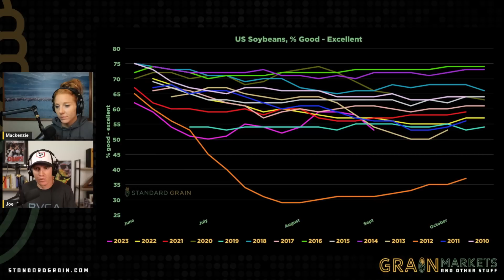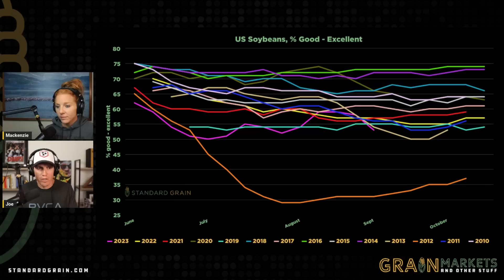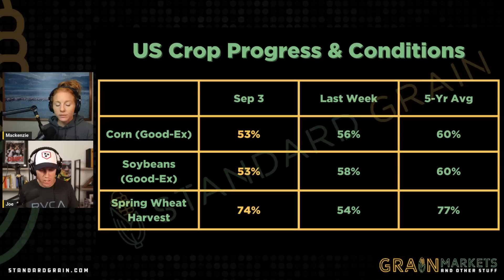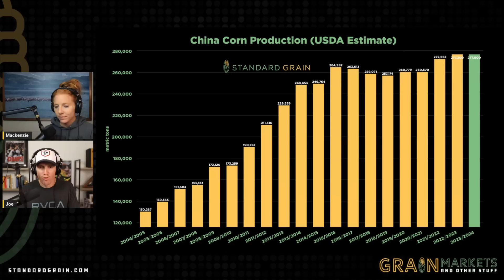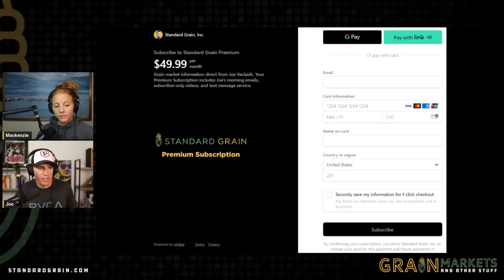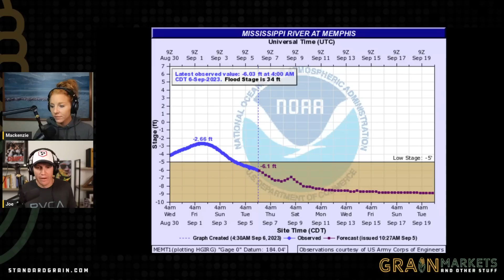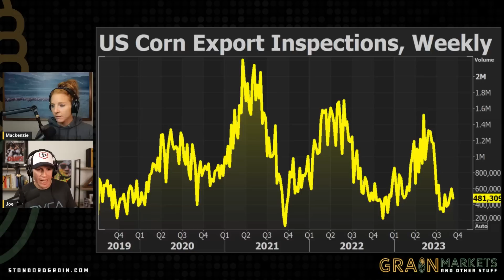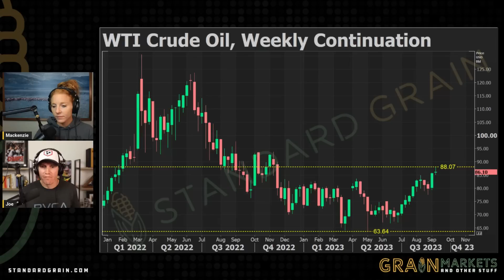WORST Since 2012!! Soybean Ratings Drop